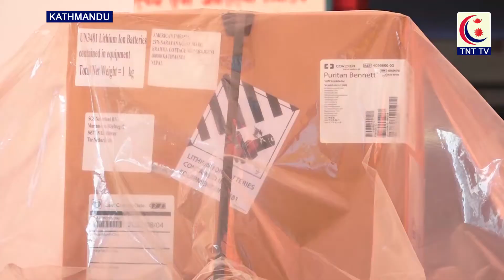अमेरिकाद्वारा भेन्टिलेटर सहयोग || TNT TV